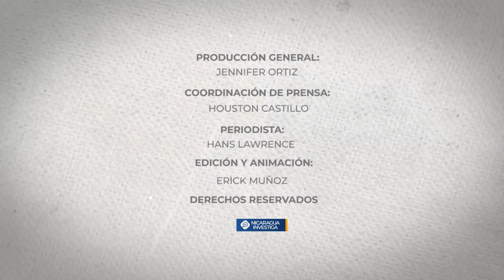¿Qué pasaría si un día YA NO ESTÁ Daniel Ortega?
La pregunta que hizo el militante histórico Marlon Sáenz, mejor conocido como "El Chino Enoc" en un reciente video publicado en sus redes sociales despertó la indignación pública de muchos sandinistas, pero en secreto también se cuestionan, a fin de cuentas Ortega es ya un anciano y ha concentrado el poder y control del FSLN sin que exista después de él, alguna otra persona "potable" para dirigir la agrupación sin que al poco tiempo estalle a pedazos.

Comparte y comenta nuestro contenido para que hagamos más videos como este.
Visita nuestra web para acceder a más contenido y noticias

Nicaragua Investiga es un medio digital nativo dirigido por la periodista Jennifer Ortiz
Visita su canal en: